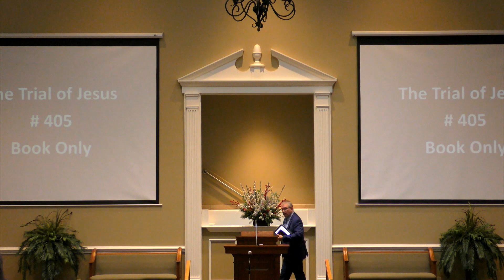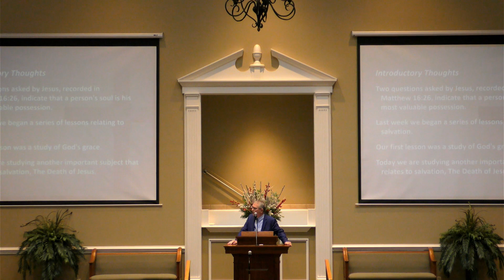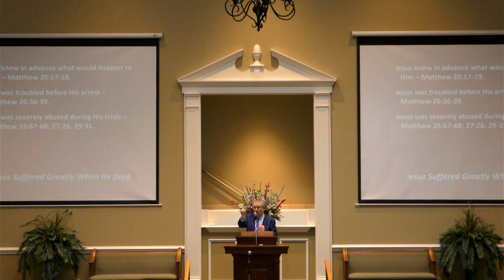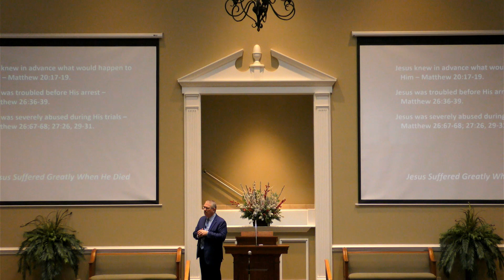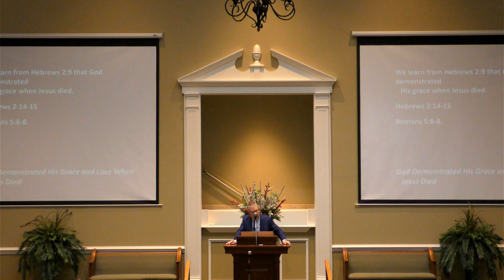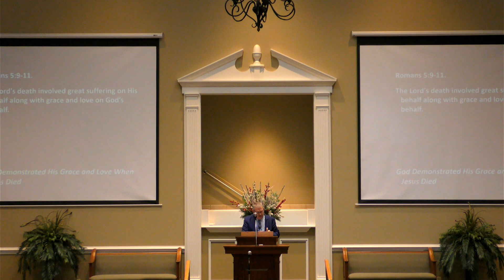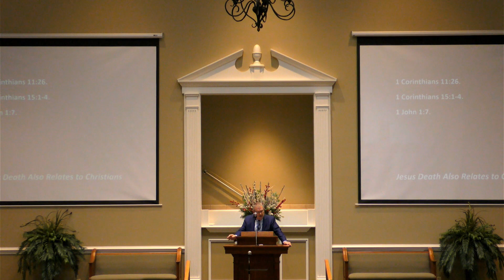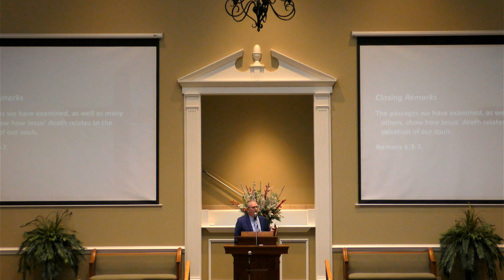011424a - Salvation - Jesus Death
South Jackson Church of Christ - January 14, 2024 AM Sermon